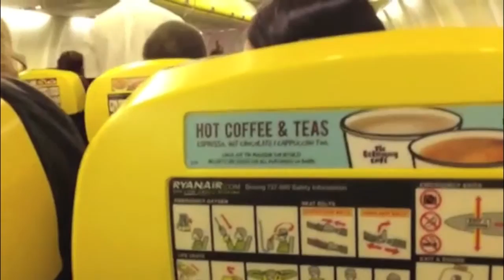Never Quit Selling … a lesson from Ryanair in Jolly Ol' England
Direct from Great Britain, Marketing Speaker Jim Ackerman shows the unabashed Capitalism of at least one British airline. "These guys never stop selling," Jim says, "and there's a lesson in that for all of us." Ryanair sells on it's website when you book your ticket. They sell when you get to the airport and they keep selling on the plane. They sell food and they've even turned their flight attendants into pitchmen, selling all kinds of things, including lottery tickets! It's something to behold.